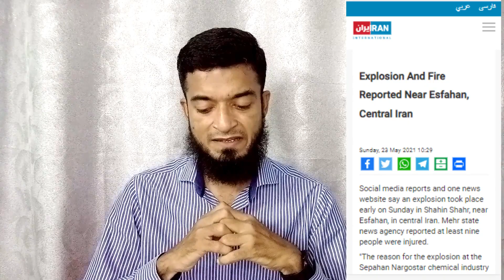Explosion And Fire Reported Near Esfahan, Central Iran | Abadan | Breaking News on various events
From Nawaz Sharif Asif Zardari Fazal Ur Rehman Maryam Nawaz Bilawal Bhutto Shahbaz Sharif PM Imran Khan Qamar Bajwa Army Chief To Press Conference and Speech we give latest updates and analysis like adv abdul ghaffar talk shows News Eye with Mehar Bokhari Kal Tak with Javed Chaudhry Nadeem Malik Live On The Front with Kamran Shahid To The Point with Mansoor Ali Khan Faisla Aap Ka with Asma Sherazi Nuqta e Nazar with Mujeeb Ur Rehman Shami & Ajmal Jami Capital Talk Hamid Mir Jirga Saleem Safi Aj Shahzaib Khanzada Ke Stah Aj Kamran Khan K Sath. We also Cover Live Headlines today like ARY Geo News 24 News HD BOL News Express News Dunya News Samaa TV Public News City 42 Lahore News etc if Necessary. So By Keeping an eye on Pakistani News  Anokha Andaz  YouTube Channel is Best Choice For You to watch and

• Anokha Andaz  Imran Khan, Biden Pakistan, Maryam Nawaz, Maulana Fazal ur rehman interview,

Anokha Andaaz always brings fact-based stories.